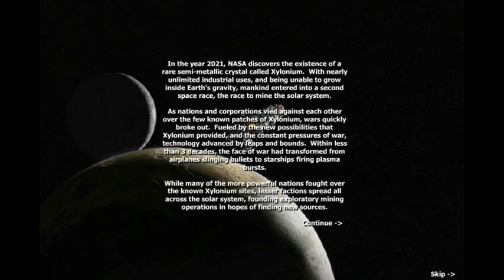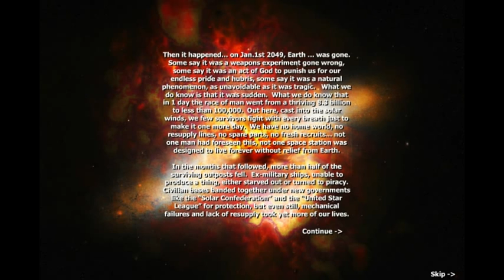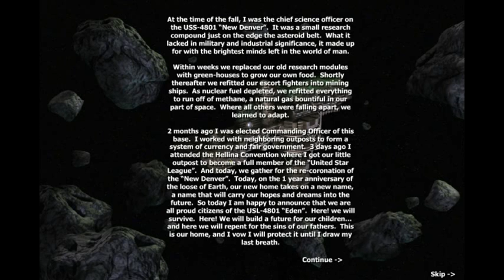CRASHING INTO BIG ASTEROIDS! - StarDust 1 - The Fall of Man